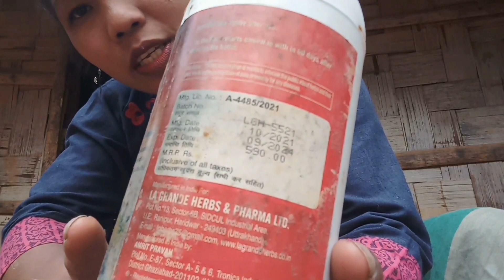Grevia Marak mai dakeming mirongoni oko donga Impil malik Stely 🤣🤣